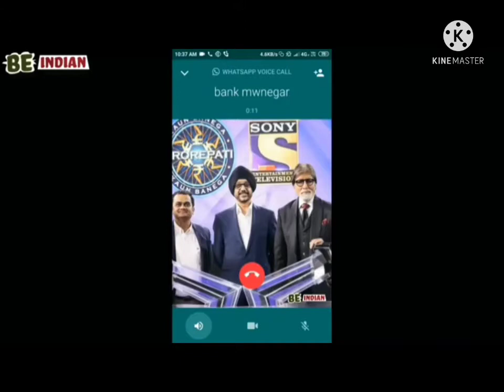AKHILESH KASHYAP NE AMITABH BACHCHAN KA KAMLA PASAND KA ADVERTISMENT BAND KRWAYA ?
Sach Tak NEWS K ANCHOR Akhilesh KASHYAP NE BOLLYWOOD K MAHANAYEKO KO LATARA.
AMITABH BACCHAN K ADVERTISMENT KAMLA PASND KO BAND KRAYA?
VIDEO CREDIT :SACH TAK NEWS
ANCOR :AKHILESH Kashyap
IS VIDEO KO BANANA AK COMEDY, LOGO KO ENTERTAINMENT SE TALUK RAKHTA HAI IS VIDEO SE KISI KO TAKLIF HOTI HAI MAI USEE MAFI CHATA HU.
BAS YE VIDEO LOGO K ENTERTAINMENT K PuRPoS SE BNAYA GYA HAI
 VIDEO editing by ARV ENTERTAINMENT

Bhir ka son
Akhilesh kashyap
sach tak news
kamla pasnd